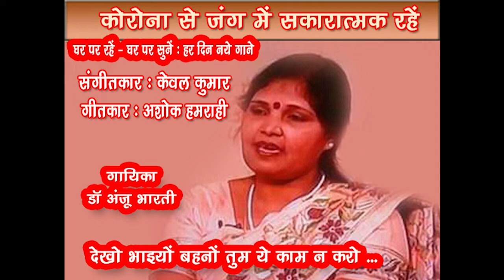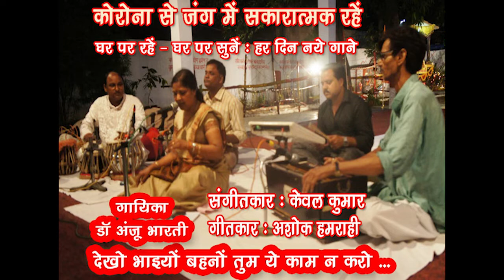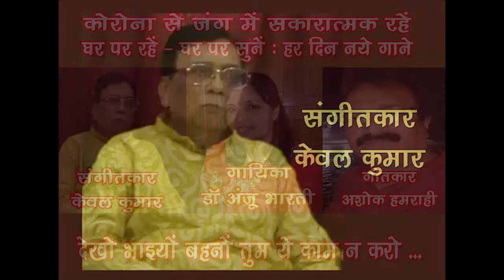Dekho Bhaiyon Behenon Tum Kaam Karo /DrAnjuBharti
Song 59
Dekho bhaiyon bahnon tum ye kaam n karo
Singer - Dr Anju Bharti

डाॕ अन्जू भारती ने संगीत की प्रारम्भिक शिक्षा भातखण्डे संगीत विश्वविद्यायल लखनऊ से प्राप्त की| संगीत की बारीकियां उन्होंने श्रीमती अल्का श्रीवास्तव, पं.धर्मनाथ मिश्र और पं. सिद्धनाथ मिश्र से सीखी| तत्पश्चात दिल्ली में रहते हुए उन्हें बनारस घराने की श्रेष्ठ ठुमरी सम्राज्ञी विदुषी श्रीमती सविता देवी जी से तीन वर्ष तक सीखने का अवसर मिला| वह आकाशवाणी की बी-हाई ग्रेड कलाकार हैं|